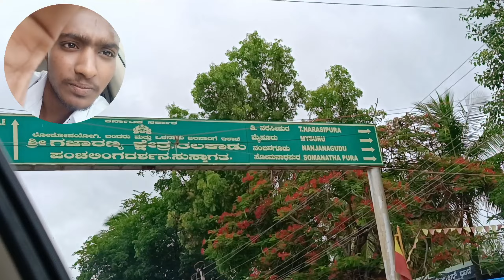Banglore To Talakadu Road Trip || Kaveri River Talakadu Mysore Karnataka || 2023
Banglore To Talakadu Road Trip || Kaveri River Talakadu Mysore Karnataka ||

Kannada Hindi mix vlog language

talakadu story in kannada
talakadu beach
talakadu temple
talakadu tourist places
talakadu cartoon
talakadu karnataka
talakadu place
talakadu talakadu
talakadu river
talakadu song

Video Shoot : 06/07/23